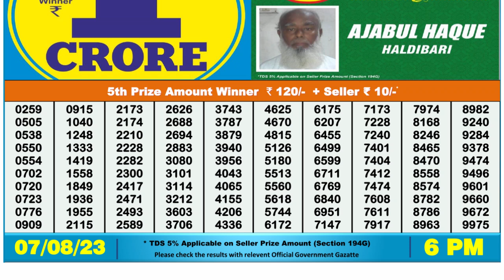🔴 Lottery Sambad Live 06:00pm 07/08/2023 Day Nagaland State Dear Lottery Result Pdf Download